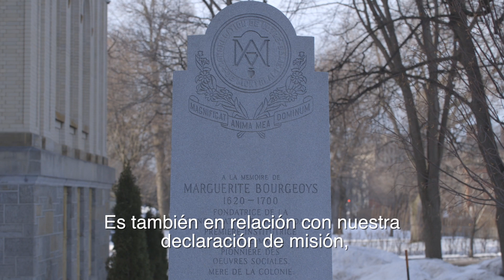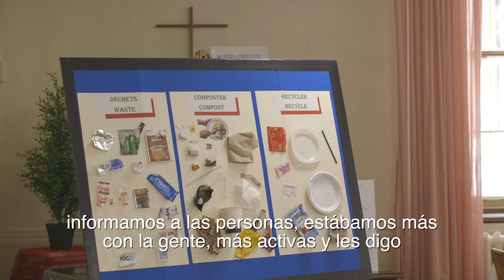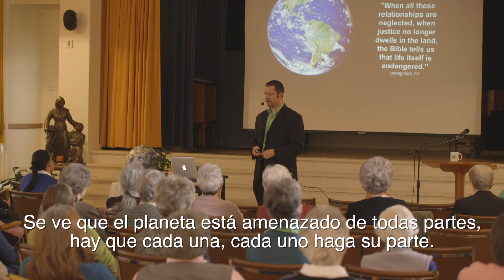La Congrégation de Notre-Dame ¡recicla y hace compost!